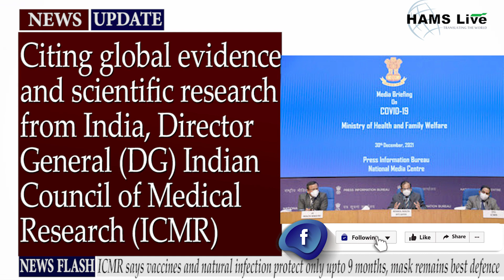ICMR says vaccines and natural infection protect only upto 9 months, mask... | Hams Live News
As India gears up to start the roll-out of booster doses of Covid-19 vaccines, Union Health Ministry on Thursday reminded that masking and Covid Appropriate Behaviour will remain the most efficient tools for protection against the coronavirus.

Citing global evidence and scientific research from India, Director General (DG) Indian Council of Medical Research (ICMR) Dr Balram Bhargava said in a press briefing that the immunity against Covid-19 post the natural infection or through the vaccination may only last upto nine months.

The ICMR chief reiterated that Covid-19 vaccines do not prevent infection and primarily prevents severity and mortality from the illness while adding that masking and CAB will remain the best defence against the SARS-Covid-2 virus.

He said during the press briefing on the Covid-19 situation held by Union Health Ministry on Thursday, "All Covid vaccines, whether they are from India, Israel, US, Europe, UK or China, are primarily disease-modifying. They do not prevent infection. The precautionary dose is primarily to mitigate the severity of infection, hospitalisation and death."

He also said, "Evidence from multiple studies held across the globe and in India suggest that antibodies formed after the natural infection can persist upto nine months of recovery from the Covid-19. So if you get an infection, you are generally protected for 9 months."

Meanwhile, the Union Health Ministry informed that approximately 90 per cent of the adult population in India has been vaccinated against Covid-19 with the first dose, while 63.5 per cent of those eligible have been administered both doses of vaccines.

Joint Union Health Secretary Lav Agarwal said that a sudden surge in daily cases is being reported from Delhi and multiple districts of Maharashtra, West Bengal, Tamil Nadu, Gujarat and Karnataka.

Mr. Lav Agarwal further said that, "Besides, the weekly positivity rate of more than 10 per cent is being noted in 8 districts - six in Mizoram, one in Arunachal Pradesh, and Kolkata."